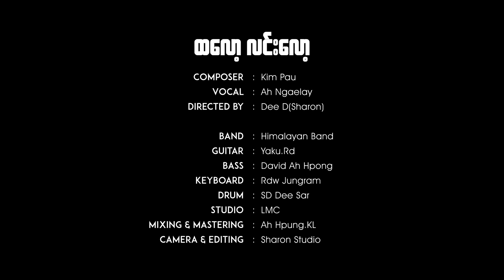ထလော့ လင်းလော့ | Arise and Shine | Ah Ngae Lay | New Myanmar Worship Song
ထလော့ လင်းလော့
written by KimPau

Verse
// ထ​လော့။ လင်း​လော့။
ထ​လော့။ လင်း​လော့။
ဘုရားရဲ့ဘုန်း​တော်​ ပေါ်​ထွန်း​ပြီ
ထ​လော့။ လင်း​လော့။
ထ​လော့။ လင်း​လော့။
ဘုရားရဲ့ဘုန်း​တော်​ ထင်ရှားပြီ //

Chorus
နောက်​တစ်​ဖန်ပြည်တော်၌ မှောင်မိုက်ဖုံးလွှမ်းခြင်းမရှိရ
နောက်​တစ်​ဖန်ပြည်တော်၌ ဆင်းရဲငတ်မွတ်ခြင်းမရှိရ
နောက်​တစ်​ဖန်ပြည်တော်၌ အ​နိုင်​အ​ထက်​ပြု​ခြင်း​အ​သံ​မ​ကြား​ရ
နောက်​တစ်​ဖန်ပြည်တော်၌ လု​ယူ ဖျက်​ဆီး​ခြင်းမ​ရှိ​ရ

Bridge:
အငယ်ဆုံးသောသူတစ်ယောက် လူ​တစ်​ထောင်​ဖြစ်လိမ့်​မည်
အား​နည်း​သော​သူ​တစ်ယောက် အား​ကြီး​သော​လူ​မျိုးဖြစ်​​မည်

Bridge:
စိတ်​မ​သာ​ညည်း​တွား​ရာ ကာ​လ​ကုန်​​ပြီ
စိတ်​မ​သာ​ညည်း​တွား​ရာ ကာ​လ​ကုန်​​ပြီ